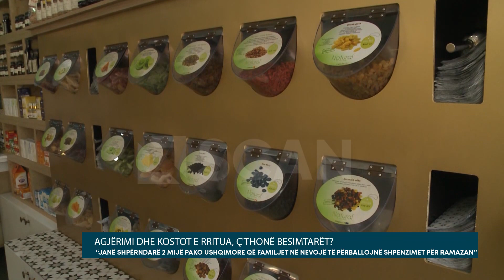"Janë shpërndarë 2 mijë pako ushqimore që familjet në nevojë të përballojnë shpenzimet për Ramazan"